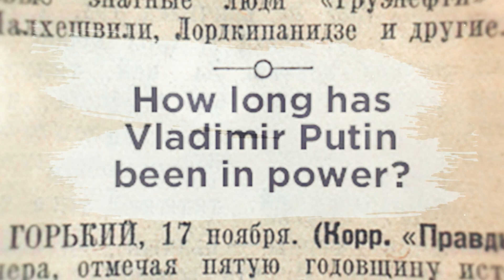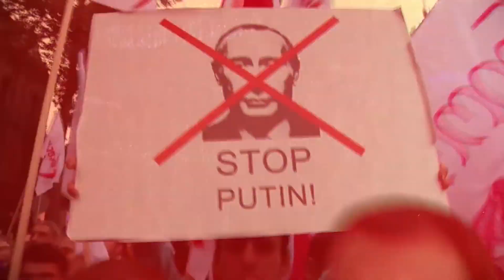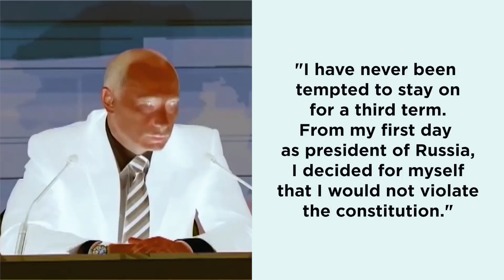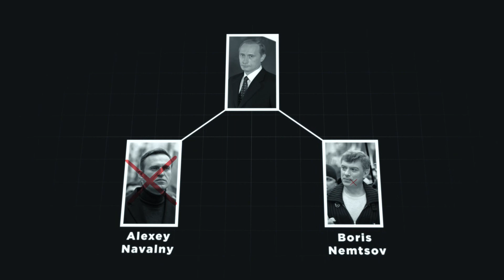What's wrong with Putin. What is he most afraid of?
I decided to find out how long Russian President Vladimir Putin has been in power and honestly, I was quite shocked. It turns out that he has been ruling Russia for 22 years.
That's almost a quarter of a century.

Let's see how the world has changed in that time.
So Putin became president at the very beginning of the year 2000. That's still a year before September 11, 2001.
In the United States, Bill Clinton was president at that time.
In the UK, the prime minister was Tony Blair.
Jacques Chirac was the president of France at the time.
And the German chancellor was Gerhard Schroeder.

Since then, there have been 4 more presidents in the United States.
In the United Kingdom, there have been 4 more prime ministers.
France has changed 3 presidents, and even Germany has changed 2 chancellors.
There have been many historic events and twists and turns in the world. We invented the iPhone, Facebook, YouTube and WhatsApp. In short, the world has changed beyond recognition.

And in Russia, Putin has been at the pinnacle of power all this time. An entire generation of Russians grew up under his rule.
It is interesting that most of the soldiers in the Russian army who are fighting now in Ukraine were born under Putin, and are dying under Putin. In fact, Putin has raised himself with the help of propaganda an army of admirers who are willing to die for him in war, in a foreign country.

Yes, there was one moment in time, when Putin ceded the presidency to Dmitry Medvedev, but even then, he remained prime minister, that is, the right hand man in the country.
In fact, Medvedev was merely Putin's puppet.
Putin continued to run the country single-handedly and personally took all major decisions upon himself.

In 2012, he reclaimed the presidency and increased the term of his presidency from 5 to 7 years.
And in 2019, he is re-elected again for a new term and amends the Russian constitution, thanks to which, he can now be in power for the rest of his life.
Obviously, Putin wants to stay in power as long as possible, and he does whatever it takes to do so.

Earlier, back in 2003, when asked about a third presidential term, Putin said: (I have a negative attitude towards this)

Then in 2008, he publicly stated: "I have never been tempted to stay on for a third term. From my first day as president of Russia, I decided for myself that I would not violate the constitution."

And he really didn't violate the constitution. He changed it.
And now, under the new constitution, he can remain president of Russia for life. In fact, he has become a full-fledged dictator.
But is this a problem?
I have come to the unequivocal conclusion that it is a big problem, but not only for Russia, but for the whole world.

The world has changed so much in these 22 years that in many ways Putin does not even understand what the modern world lives on. He is torpedoed by reality.

Putin doesn't use gadgets or have social media accounts. He gets his information only from his personal intelligence sources, and leads a largely isolated life.
His decision to go to war against Ukraine was largely due to incorrect information from the intelligence services. And the intelligence services told him not the truth, but what he wanted to hear. This shows that the entire vertical of power that Putin has built is rotten and obsolete. And this will only increase the number of wrong decisions.

Vladimir Putin has managed to concentrate almost all the power in his hands. There is no one in Russia who can oppose him.
He surrounded himself with weak people who cannot challenge him and push him out of the presidential seat.

The parliament, judges, and governors must do the will of Putin without opposition or they will be replaced by more obedient ones. All television and the press broadcast only what he wants. And those media outlets that have a different position are persecuted and shut down.

But the worst thing is that Putin has become a hostage to his power.
Especially now that he has started a war in Ukraine.
Staying in power means staying alive!

A dictator who has nuclear weapons capable of destroying the entire globe is a new phenomenon that mankind has never seen before.
And if Putin alone makes all the decisions in Russia, there is probably no one who can prevent Putin from using nuclear weapons the moment he decides to.
And he has been preparing for it.

For more than ten years he has been building a huge fortified bunker in the mountains in the Urals. In his opinion, this bunker is capable of withstanding a retaliatory nuclear strike. It contains everything necessary for a comfortable life for several years ahead.

So, I made a clear conclusion from all of this: - Putin must not stay in power, because he is an existential threat to our world. And the world's political leaders must find a way to remove him safely.